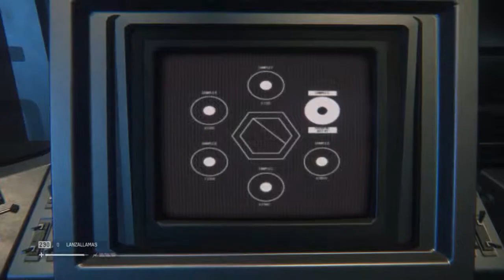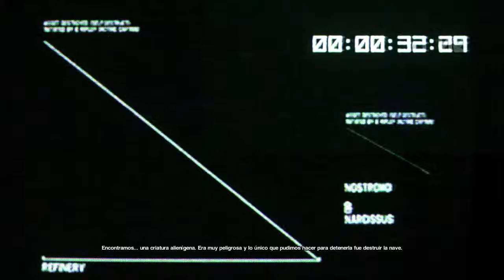Alien Isolation #21 - En la Nostromo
En la Nostromo nos encontraremos con una sorpresa inesperada...